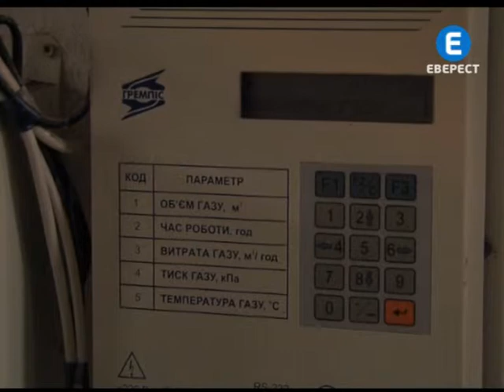Теплові нюанси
Мерзнути взимку вінничанам не доведеться. В опалювальний сезон 2011 місто увійшло впевнено. З відремонтованими мережами теплопостачання та модернізованими котельнями. Якісно виконуючи свої обов'язки, вінницькі комунальники прагнуть такого ж навзаєм від державних установ. Але там не поспішають їх підтримувати.